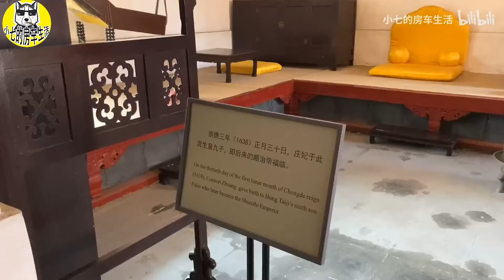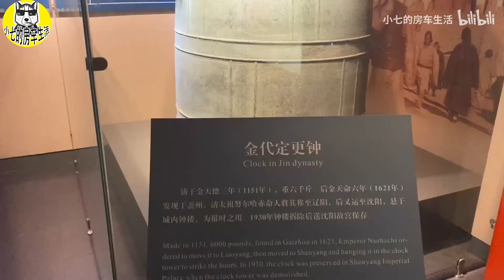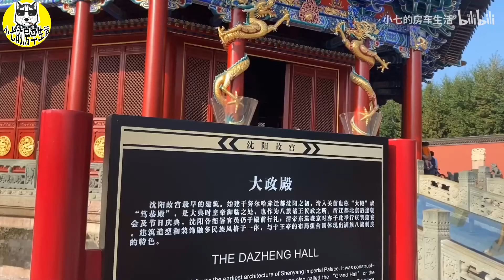房车小伙来到沈阳，看沈阳故宫，清朝最早期的皇宫！